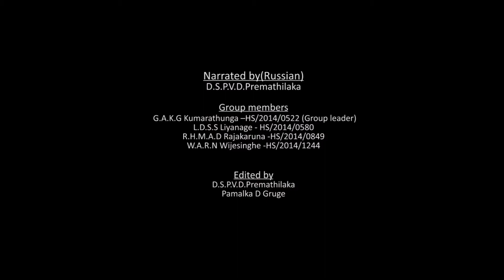Archaeological Heritage and tourism in Sri Lanka